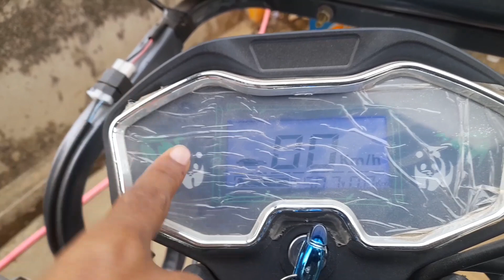Assam Low Biggest E Rickshaw 2023 Model